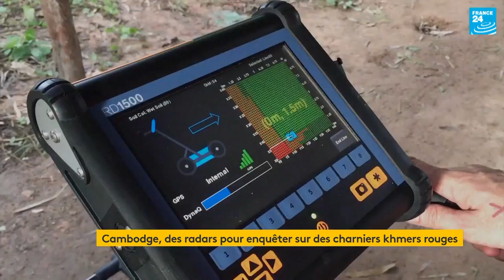Cambodge, nouvel outil pour les chercheurs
Au Cambodge, des radars permettant d'analyser les sous-sols sont utilisés pour trouver des charniers datant du régime des khmers rouges. Environ 20.000 fosses communes ont été retrouvées depuis la chute de Pol-Pot.